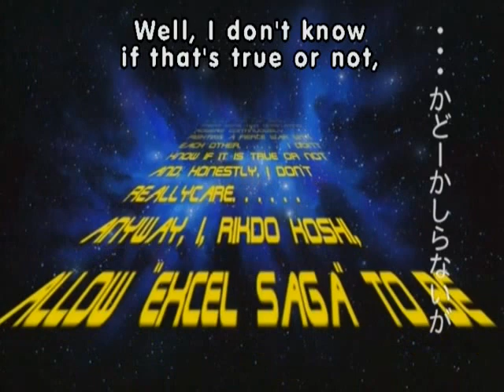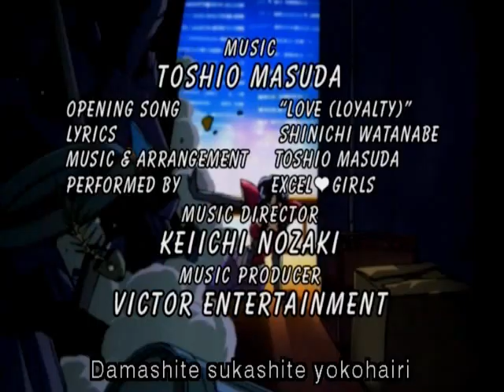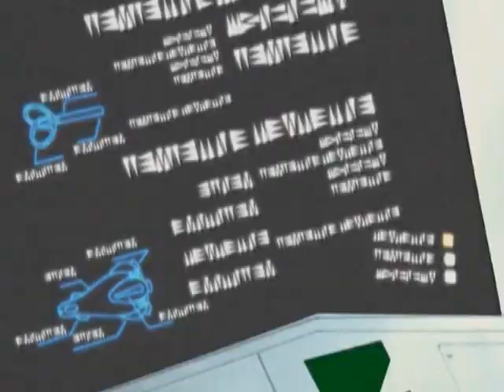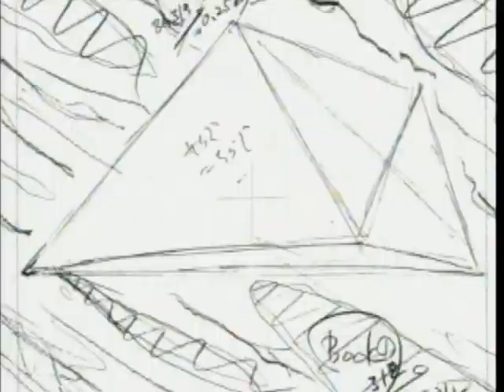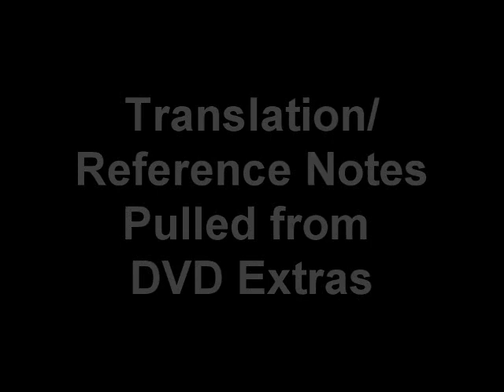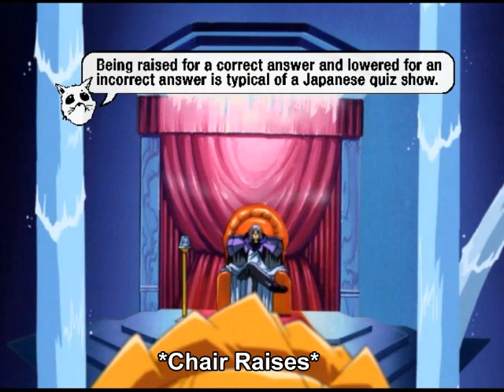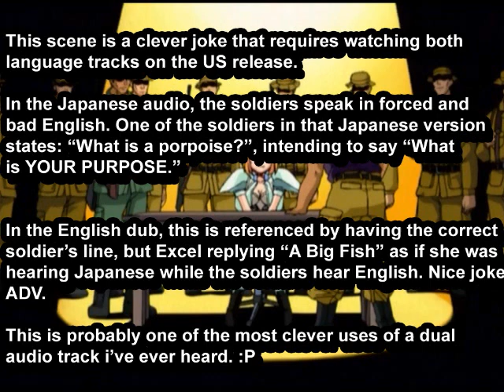Excel Saga (Special Edition) - Episode 2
Translation/Reference Notes included after the end of episode, pulled from DVD Extras. Opening Song replaced with 8-bit Instrumental in order to confirm to Copyright Standards.